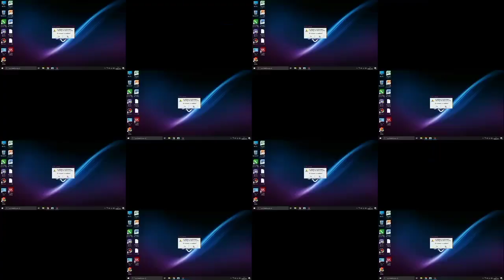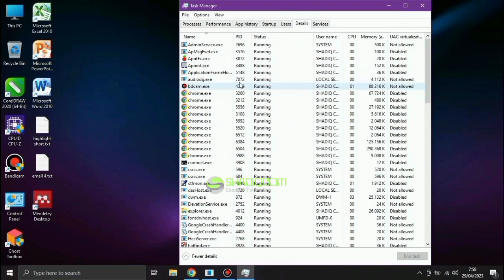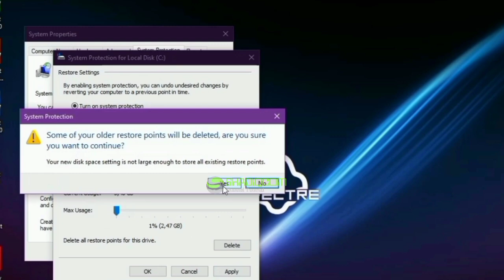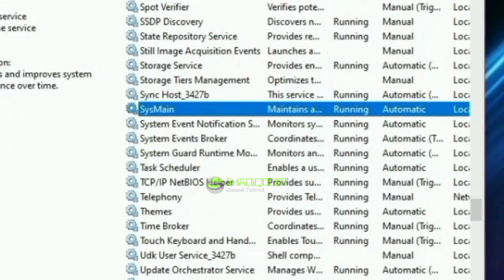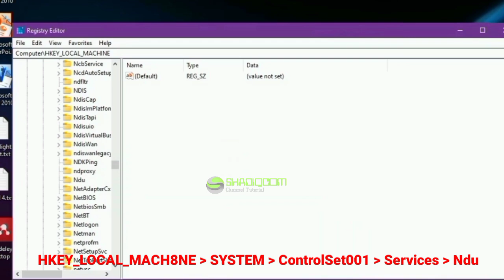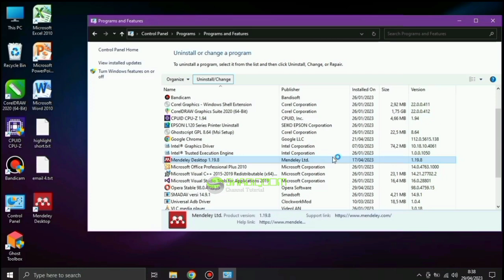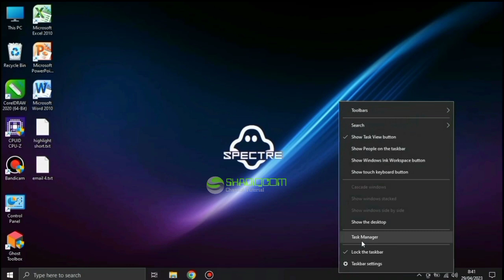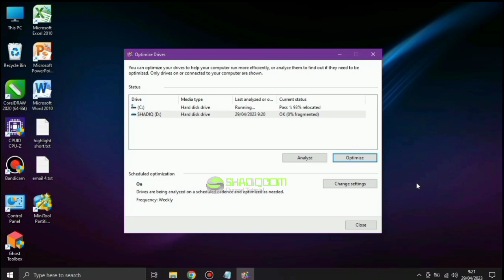Cara Mengatasi Memori Fisik Tidak Mencukupi pada Laptop Muncul Tulisan Insufficient Physical Memory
Dalam video ini, kami akan membahas cara mengatasi masalah umum yang sering dihadapi oleh pengguna laptop, yaitu "Memori Fisik Tidak Mencukup" atau "Insufficient Physical Memory". Pesan ini muncul saat kita mencoba mengekstrak atau menyalin data besar, dan seringkali mengganggu produktivitas kita.

Tonton juga :

- Cara Mudah Mengatasi Masalah "AW SNAP" yang Muncul di Google Chrome || Dijamin 100 % Berhasil .  Klik disini

- Cara Membuat CV (Curiculum Vitae) di Microsoft Word || Tutorial Lengkap Membuat CV Lamaran Kerja. Klik disini